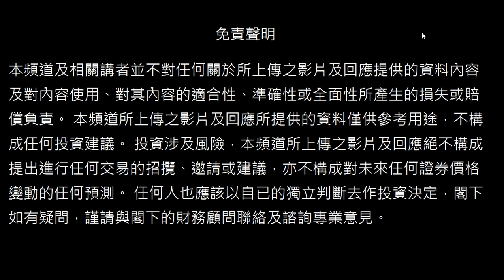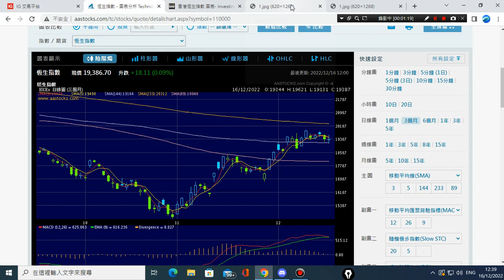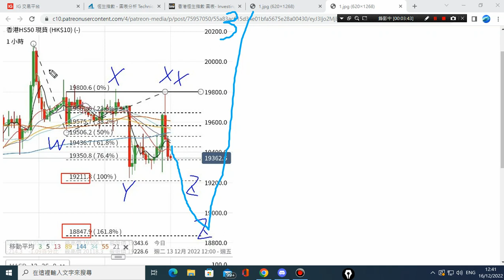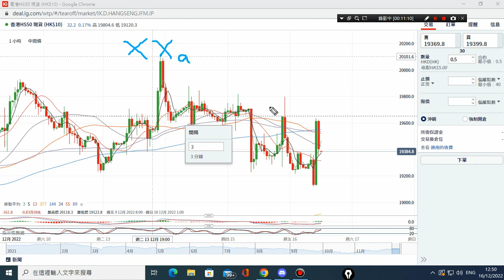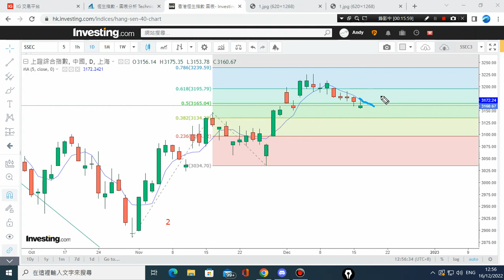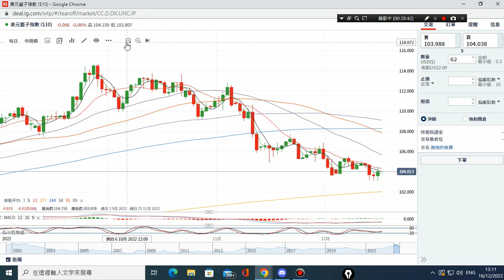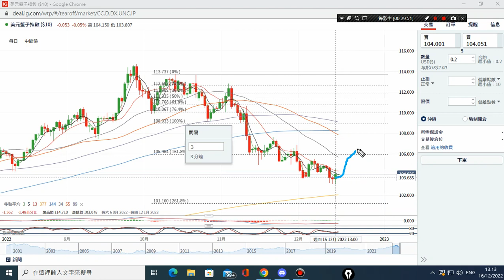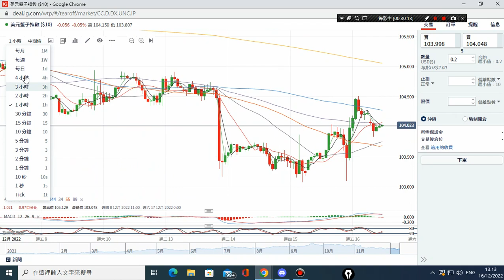16/12/2022 美元,原油,恆指,黃金,美股,上証 波浪走勢 技術分析